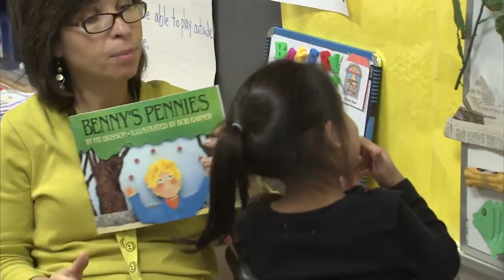Childcare Funding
The council introduces a 7.68 million dollar appropriation to support child care in Montgomery County.